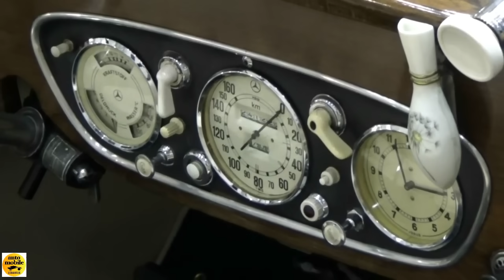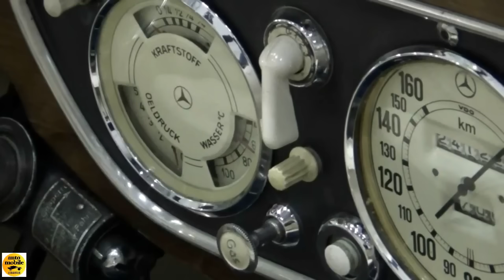1939 Mercedes-Benz 320 Cabriolet D - Exterior and Interior - Hamburg Motor Classics 2017